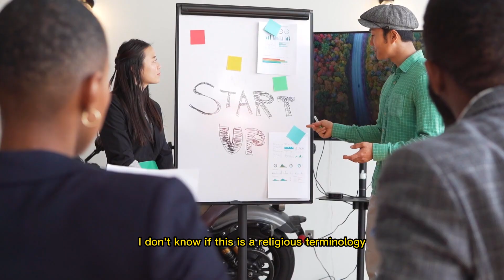Pursue Your True Mission - Lewis Howes | The Empowered Self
In this video, Lewis Howes talks with Tom Bilyeu on Impact Theory about the importance of using your potential to make a positive impact in the world. As a bestselling author and lifestyle entrepreneur, Lewis shares his practical advice for tapping into your potential and making a difference in the lives of others. Whether you're a student or an entrepreneur, this video will inspire you to chase your dreams and make a positive impact in the world.

Song: Stars In Her Skies by Scott Buckley

By buying stuff through these links, you're actually supporting the channel - it would mean a lot to us! Thanks for being awesome!

📚The Greatness Mindset